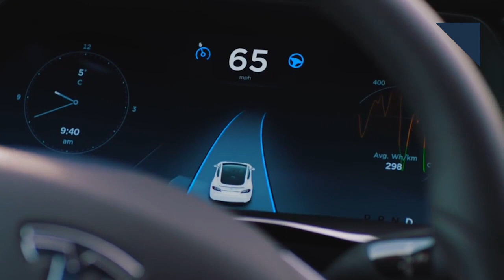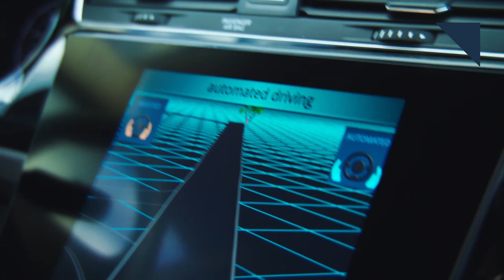Honda EV Concept, U.S. Eases Self-Driving Rules - Autoline Daily 2189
0:28 U.S. Eases Autonomous Car Rules
1:24 VW to Cut Number of Golf Variants
2:33 Honda Unveils Urban EV Concept
3:25 McLaren and Honda Split
3:51 GKN Teams with Panasonic Jaguar Racing
4:30 Benefits of 4-Wheel Steering